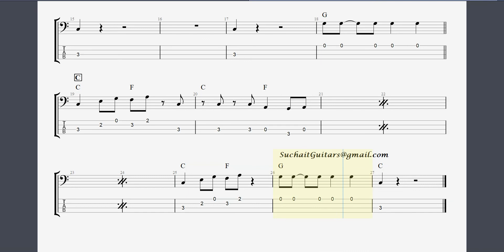Ain't Too Proud To Beg (Guitar only Track) The Supremes. Rockschool Bass Guitar Grade One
Bass Guitar Lesson [Rockschool Grade 1 ] - Ain't Too Proud To Beg (Guitar only Track) The Supremes.